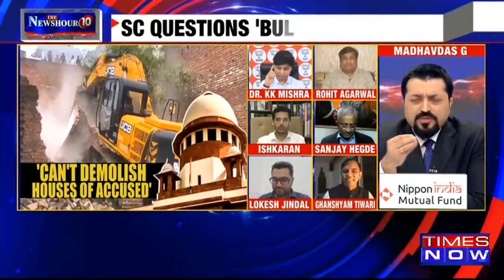Supreme Court Crackdown On Bulldozer Justice: Apparent Breach Of Rules By States| Newshour Agenda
In the latest episode of Newshour Agenda, Madhavdas GK discusses Supreme Court Crackdown on 'Bulldozer Justice'. The Supreme Court today came down heavily on 'bulldozer justice', questioning how a house can be demolished just because it belongs to an accused or even a convict in a criminal case. The court also proposed a set of pan-India guidelines to be followed before demolishing homes. Watch the show to know more.